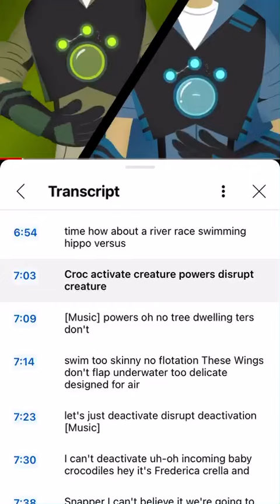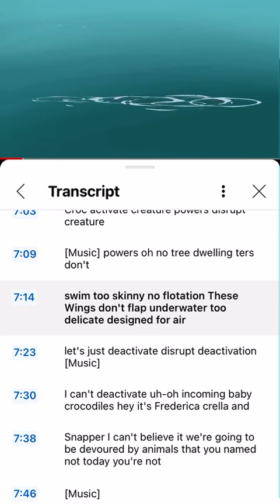Martin Talking about Tree Dwelling Ters Don’t Swim and too Skinny and no Flotation for 2 Minutes